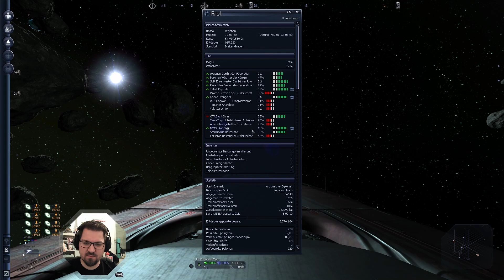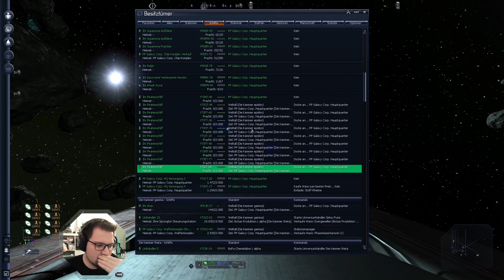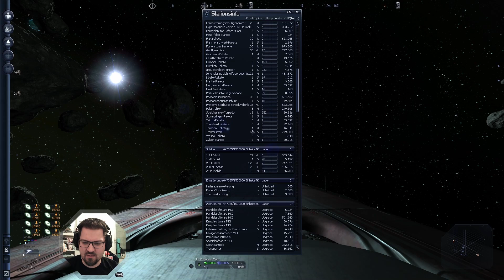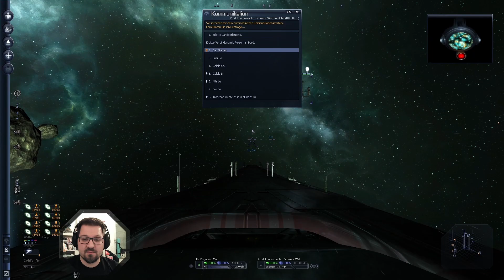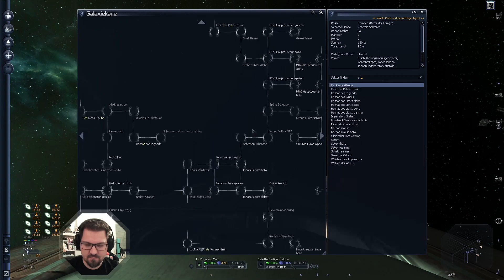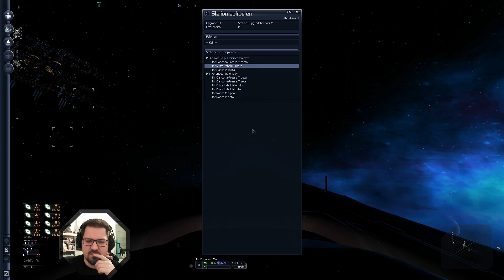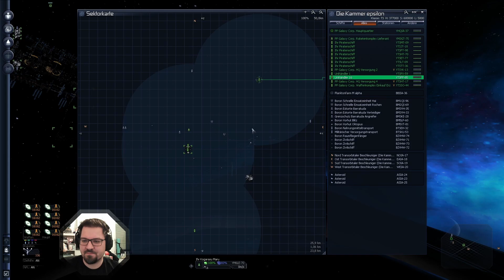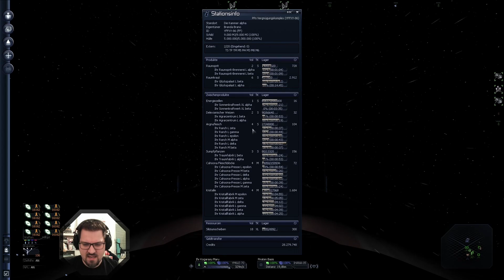Upgrades - X3 Farnhams Legacy #232 [Let's Play / Deutsch / German]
Meine Waffenfabrik benötigt ein paar Upgrades. Also ran an den Speck.